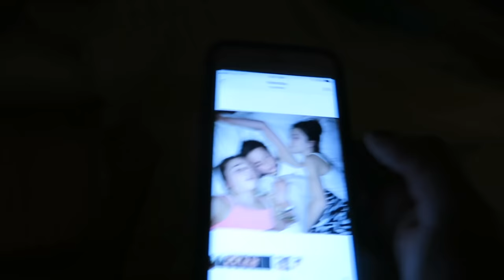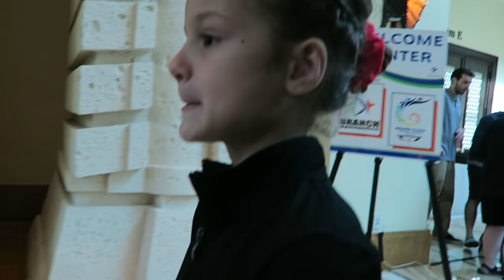Bahamas Vacation Finally Begins (WK 259.3) | Bratayley